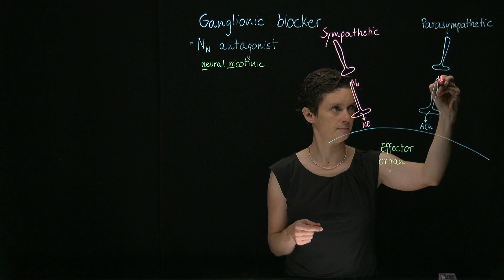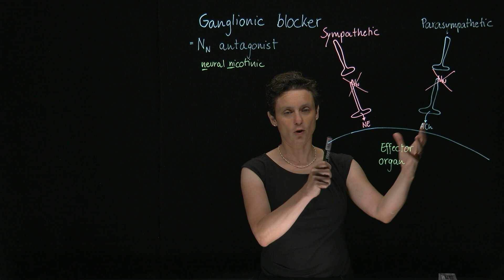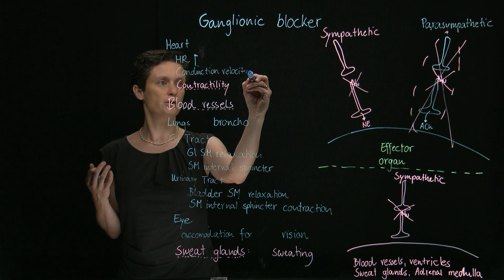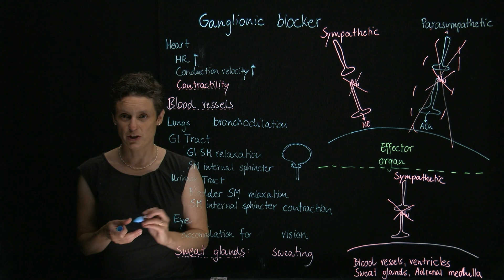Brandl's Basics: Ganglionic blockers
This video describes the effects of a ganglionic blocker on the different organ systems.